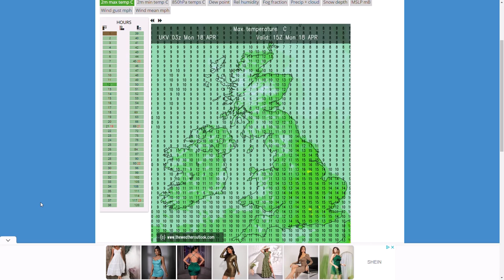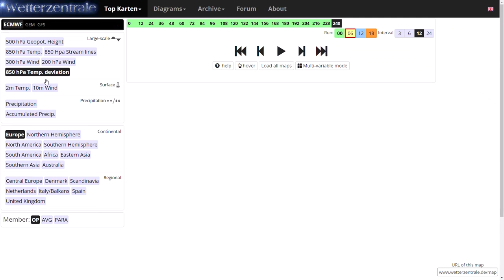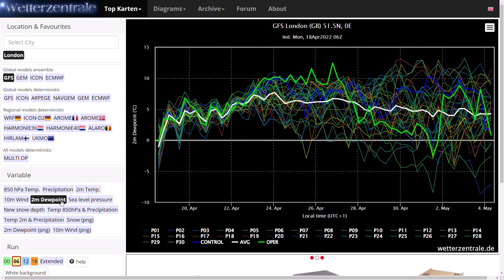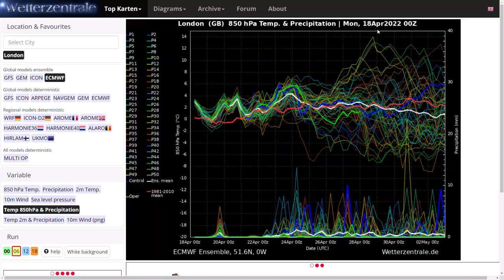Hints of Arctic Air Returning Soon? 18th April 2022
00:00 Live Precipitation Radar
02:52 UKMO (High Resolution) Precipitation/Temperature Charts
05:55 GFS Operational Run
08:27 GEM Operational Run
09:18 ECMWF Operational Run
10:21 GFS/ECMWF Ensembles